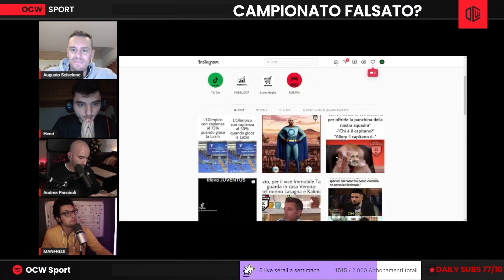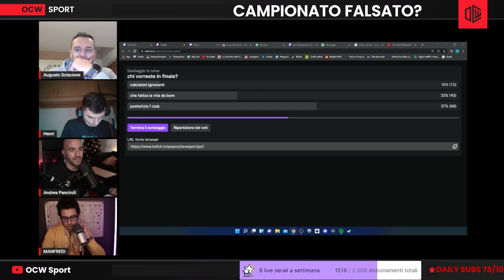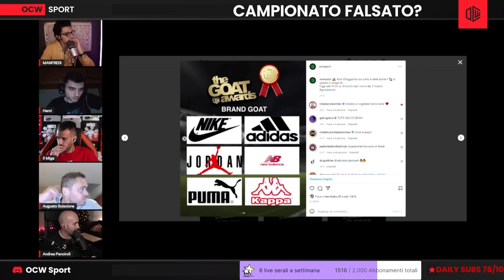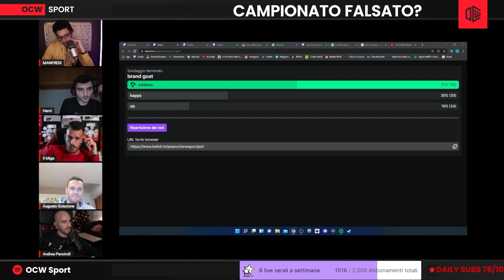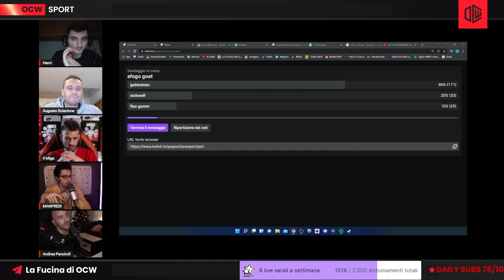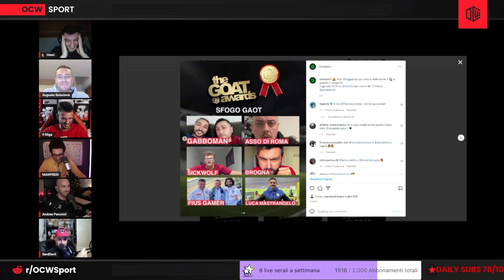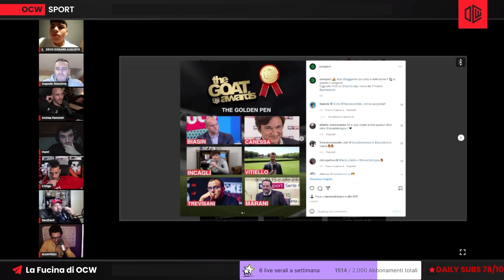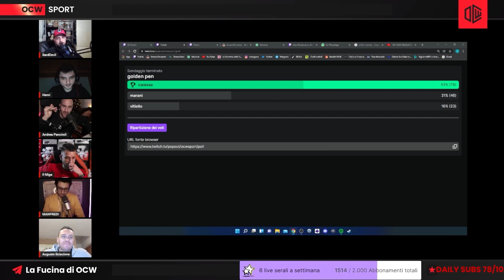FINALI GOATAWARDS: ELIMINATI A SORPRESA "CHIAMARSI BOMBER" E "CHE FATICA"!! CHI È PASSATO?!